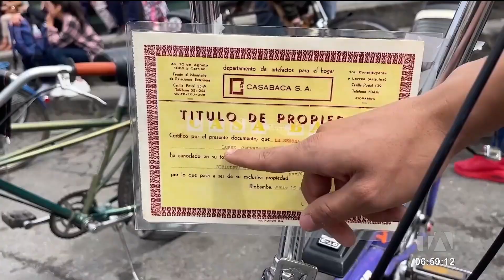Chimborazo realizó la primera exhibición de bicicletas en Guano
En Chimborazo se realizó la primera exhibición de bicicletas en el cantón Guano. Por: Mercedes Chávez